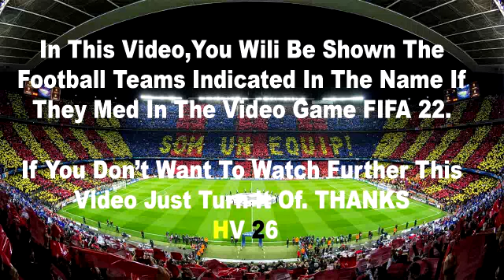Trabzonspor vs Konyaspor 2-2 | Maç Özeti | SÜPER LİG 2022/2023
Trabzonspor, Spor Toto Süper Lig'in 13. haftasında bu akşam sahasında Arabam.com Konyaspor ile karşılaşacak.
Şenol Güneş Spor Kompleksi'nde saat 20.00'de başlayacak karşılaşmayı Zorbay Küçük, yönetecek.

Trabzonspor Konyaspor maçını HD izleyebilirsiniz.

Trabzonspor Konyaspor maçı Canlı izle
Trabzonspor Konyaspor canlı İzle,
Trabzonspor Konyaspor canlı Yayın,
Trabzonspor Konyaspor canlı,
Trabzonspor Konyaspor goller,
Trabzonspor Konyaspor canlı Dinle,
Trabzonspor Konyaspor özet,
Trabzonspor Konyaspor geniş Özet,
trabzonspor canlı maç,
trabzonspor canlı izle,
trabzonspor canlı maç izle,
trabzonspor canlı yayın izle,
trabzonspor canlı anlatım,
trabzonspor canlı yayın maçı izle,
trabzonspor canli yayın,
trabzon canlı izle,
trabzonspor canlı yayın maç,
trabzonspor canlı yayın maçı,
trabzonspor canlı maçı,
trabzonspor canlı maç izle yayın,
trabzon canlı maç,
trabzon canlı maç izle,
trabzonspor canlı,
trabzon canlı yayın,